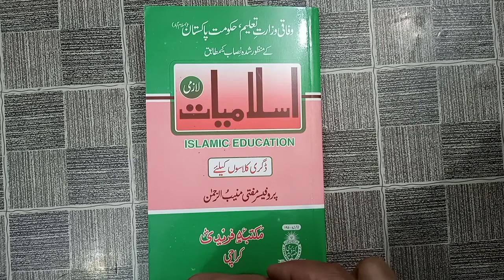Islamiat, B.A., B.Com, B.Sc. Mufti Muneeb-ur-Rehman, Karachi University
This is book of Islamiat for Class B.A., B.Com, B.Sc. This book is according to the course recommended by Karachi University. This book is written by Mufti Muneeb ur Rehman and is published by Maktaba-e-Faridi.